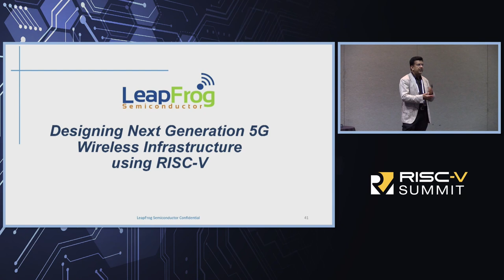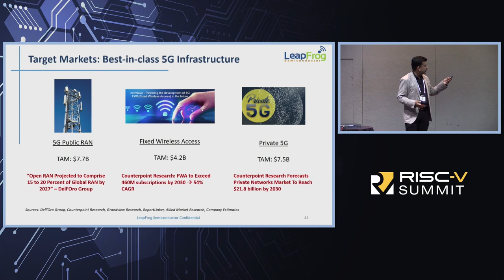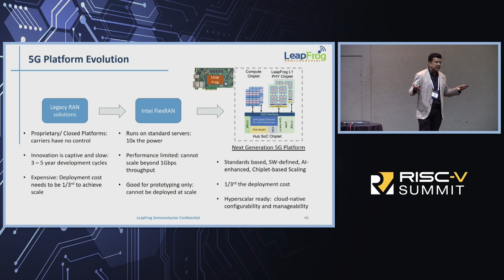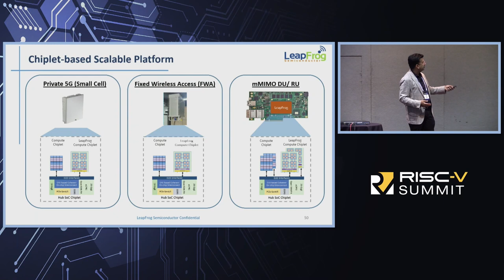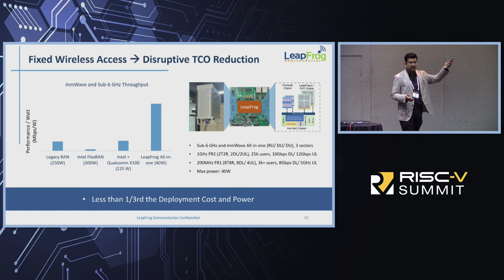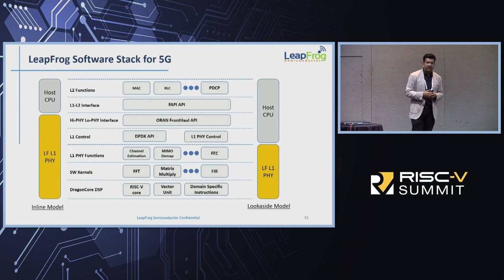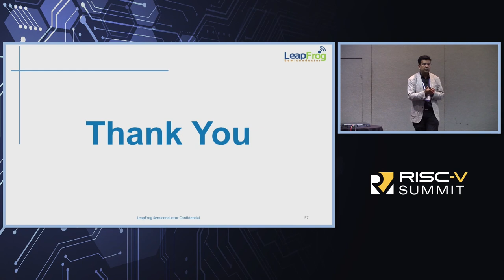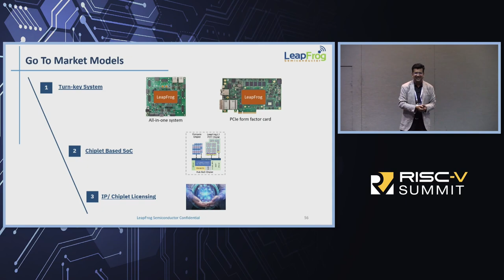Designing Next Generation 5G Wireless Infrastructure Using RISC-V - Parag Jain, LeapFrog Semicond...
Designing Next Generation 5G Wireless Infrastructure Using RISC-V - Parag Jain, LeapFrog Semiconductor Inc.

Legacy RAN (Radio Access Network) systems are the mainstay of telecom equipment today - these systems have multiple challenges, including vendor lock-in, lack of interoperability and flexibility, high cost of deployment, and limited innovation. To overcome some of these limitations, the industry has been pushing for Open RAN, which follows a disaggregated architecture separating hardware and software components. Open RAN aims to lower costs by leveraging commercial off-the-shelf (COTS) hardware, such as based on Intel’s FlexRAN architecture with hardware acceleration using FPGAs. These systems are very expensive and power hungry, and highly inefficient for high-traffic, low latency use cases. To address this gap, LeapFrog has developed an AI enhanced Next Generation DSP using a sea of RISC-V cores with Custom ISA for Signal Processing and AI Inference. Using this architecture, LeapFrog is developing 5G chipsets for Wireless Infrastructure with integrated L1/ L2/ L3 functionality for Fixed Wireless Access (FWA), Small Cell, Macro and mMIMO base stations. This delivers 10x higher Performance/W/Cost compared to legacy RAN and Intel FlexRAN with full software flexibility.